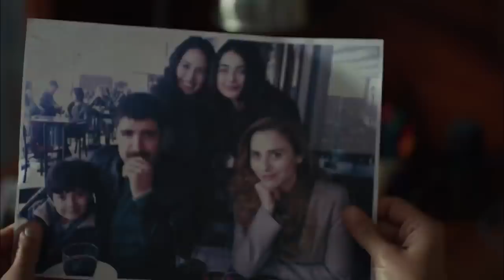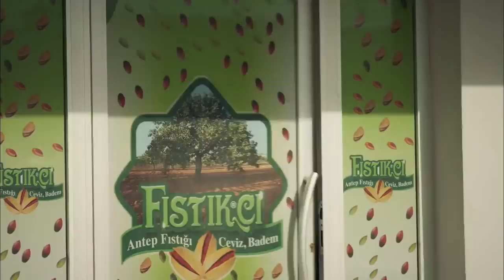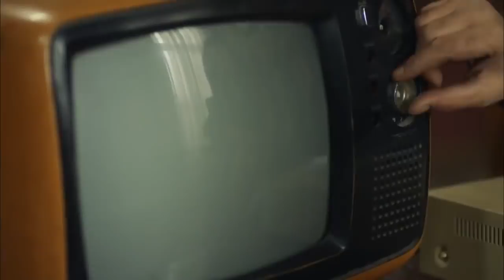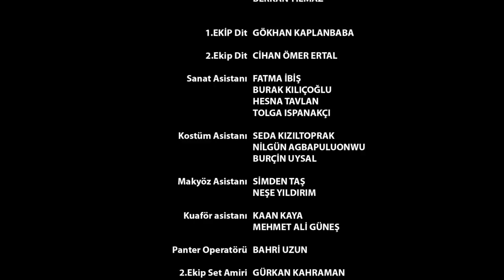Czarna Róża - Sekcja 25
Ebru i Murat mają troje dzieci. Pewnego dnia jego żona, Ebru, wpada do rzeki w jej rodzinnym mieście, Halfeti, otrzymując wiadomość, że jej mąż zniknął. Odtąd jego życie zmienia się radykalnie. Dowiaduje się, że jego mąż stracił wszystkie majątki rodzinne i zastawił majątek. Ebru przenosi się do Halfeti, by odnaleźć ciało męża. Tam jest samotna i bez pieniędzy, odkrywa, że jej mąż jest jej pierwszą żoną. Zawsze będzie musiał poradzić sobie z pierworodnym Kendalem, który jest zazdrosny o Murata, ponieważ chce być jedynym spadkobiercą rodziny na tym terenie; Jednak Kendal nie ma dziecka, które może tylko wznowić swoją spuściznę, ponieważ jest niepełnosprawne. Ebru spotka się również z Baranem, pierwsze dziecko urodziło się martwe z Muratem.